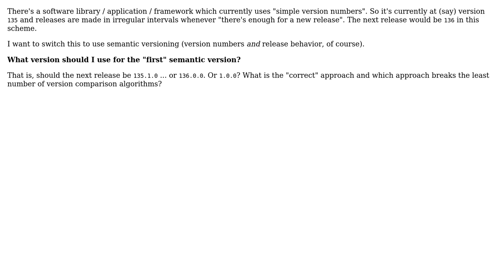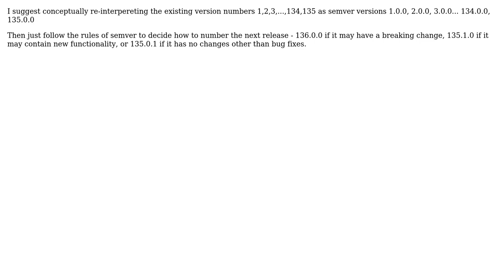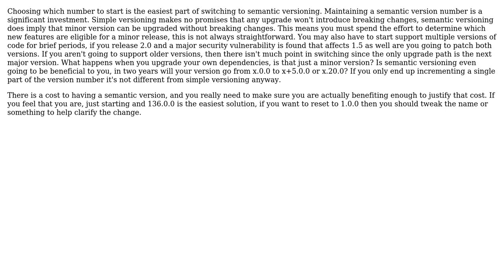Software Engineering: Switching to semantic versioning from simple version numbers (3 Solutions!!)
Software Engineering: Switching to semantic versioning from simple version numbers

With thanks & praise to God, and with thanks to the many people who have made this project possible! | Content (except music & images) licensed under CC BY-SA | Music | Images & others | With thanks to user Ryathal user Daniel Jour user Christophe user bdsl and the Stack Exchange Network Trademarks are property of their respective owners. You are responsible for your own actions.